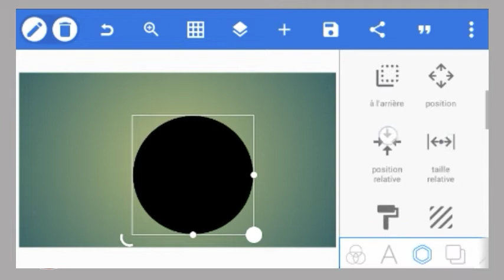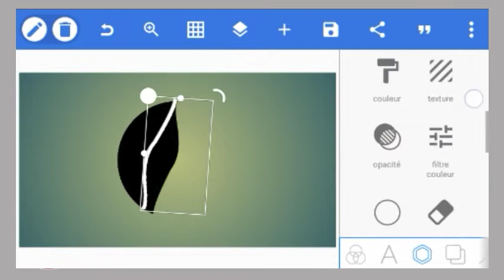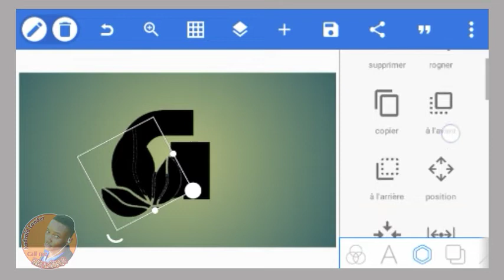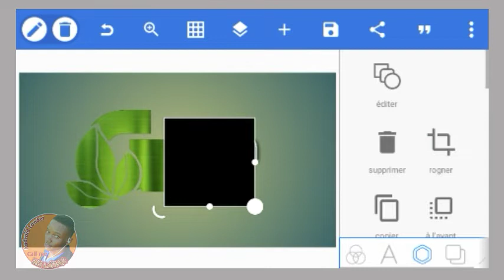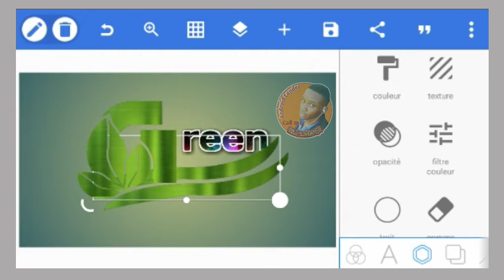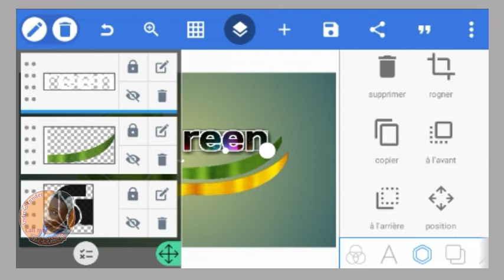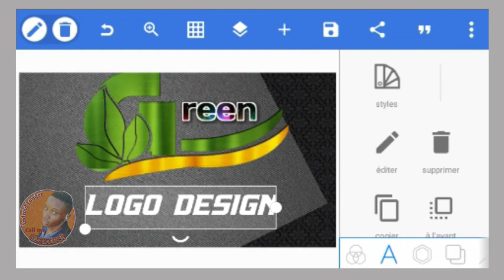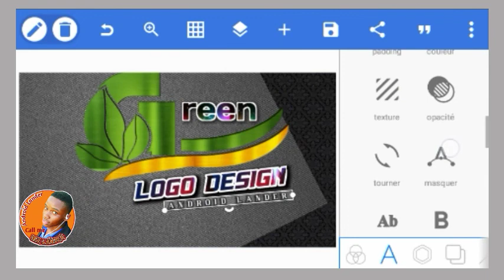Men kijan ou ka fè logo sou telefòn ou ak PixelLab || Easy to do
GREEN LOGO Design with PixelLab || Easy to do

We need more people on our channel 🙏🏻 we need your help

🙂2 000        🔲
🤗3 000        🔲🔲
☺4 000        🔲🔲🔲
😃5 000        🔲🔲🔲🔲
😁6 000        🔲🔲🔲🔲🔲
😍100 000   ☑️☑️☑️☑️☑️☑️